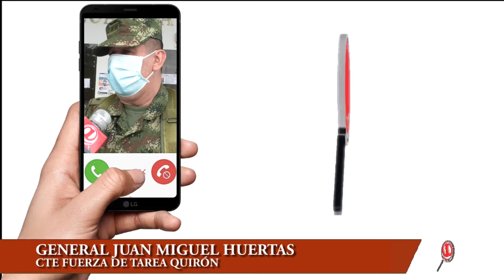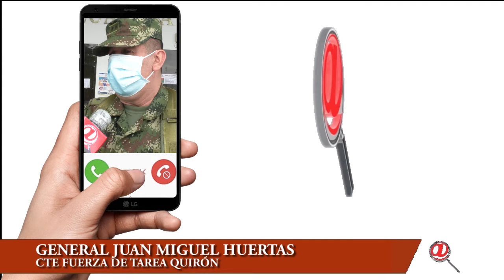FUERZA DE TAREA QUIRON DESMIENTEN A SOLDADOS DEL BATALLÓN TAME SOBRE LAS MEDIDAS DE BIOSEGURIDAD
FUERZA DE TAREA QUIRON DESMIENTEN A SOLDADOS DEL BATALLÓN TAME SOBRE LAS MEDIDAS DE BIOSEGURIDAD POR EL COVID-19